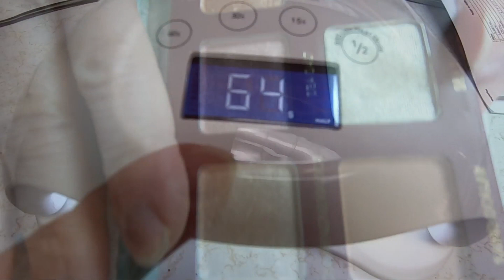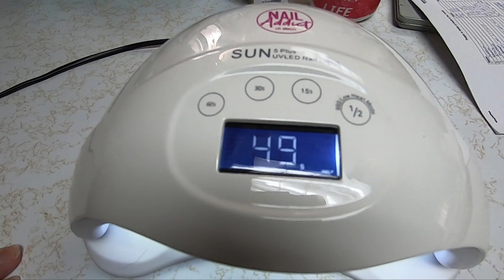A Gift From The Heart And The Chicken Coop Fell Over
A gift from the heart and the chicken coop fell over. Today the Chicken coop fell over and we got to say hello to Honey boo boo. The gift from the heart was from Mona.